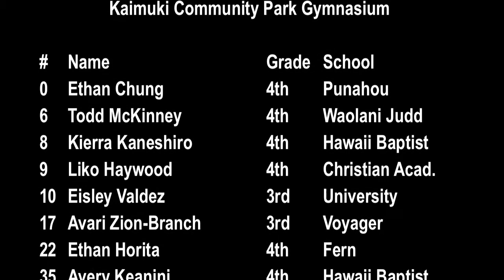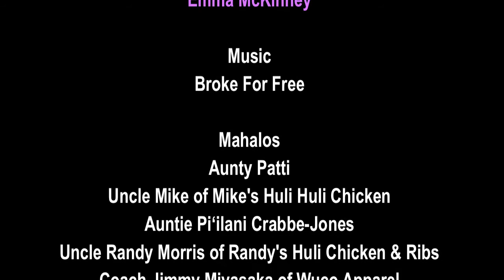H1 Thunder vs Royal Ninjas (PAA 4th Grade) 3/19/2018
Video: Emma McKinney.
Full game footage, H1 Thunder vs. Royal Ninjas, Positive Attitude Always (PAA) Basketball League, 4th Grade Division, Kaimuki Community Park gym. Monday, Mar. 19, 2018.